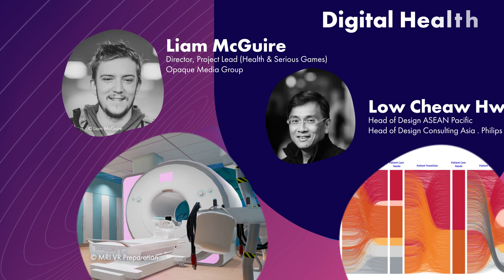Knowledge of Design Week (KODW) 2019 Teaser Video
KODW 2019 will be happening in less than a month! Check out the video and see who are among our star-studded speakers line-up to unveil latest global and innovation trend. Are you ready to be inspired? Secure your seats

About KODW 2019 Forum on Designing Digital Futures:

Digital technology is reshaping our urban environment and governance, transforming industries and business leadership, and impacting the way we interact, experience and live. What unprecedented challenges and opportunities do they bring for our city, business and humanity? And what new futures are made possible by these emerging technologies?

Learn more from the most influential and business masters at the 14th edition of Knowledge of Design Week (KODW) in June!

About KODW:

Knowledge of Design Week (KODW) is an annual thematic programme that gathers the global design community to explore the use of design in tackling the big issues of today. The week-long event fosters cross-disciplinary learning and exchange through forums, roundtables, case studies and workshops, and also offers participants unique business networking opportunities.

Since its launch in 2006, KODW has proven to be an invaluable knowledge sharing platform connecting global field experts, policy makers, industry leaders and forward-thinking minds. It engages us in a multi-level dialogue on how design can solve complex challenges of our society.